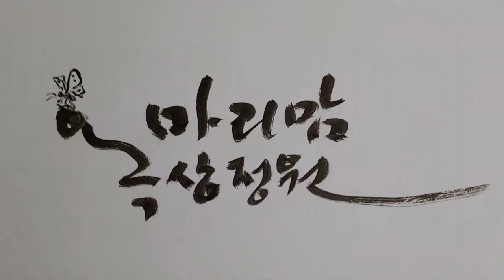야~나두할수있어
마리맘도전은 계속됩니다 600원짜리 사각풀분'단단하고 이뻐서 자주쓰는데 나만의것으로 만들고 싶어서 시작했습니다 하다보면 언젠가는 멋진그림 화분이'나오겠죠